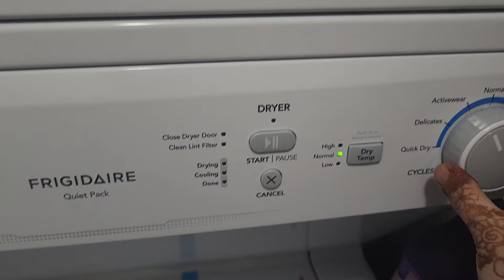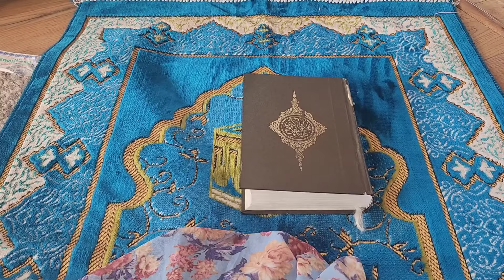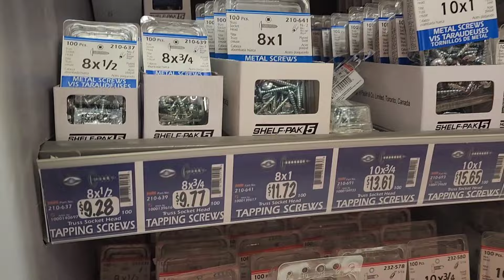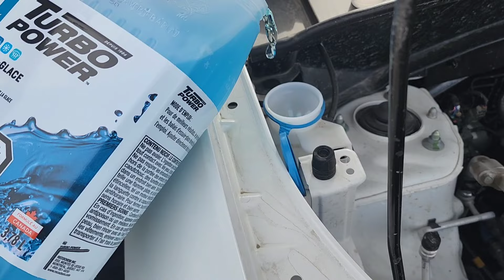Phirse Wapas Normal Routine Start🧭Canada main Small Town Main Rehne ke Drawbacks😮‍💨 Ammi ki Recipe😋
This Video is all about A day Routine life as a homemaker, wife and a mother to three kids. Here I have shown that how I manage My daily routine with my kids ,husband and our cute little Mapel (Kitten) and other activites. Right from getting up early in the morning till going to bed at night. Being a housewife and important member of our house I look after my house with all stuff like cooking, laundry, dishwashing, cleaning, dusting, grocery shopping and taking care of everyone in the family. At the same time Being a Mom I manage to prioritize my duties and responsibilities.  At last but not the least I feel so happy and enjoy my life.

As you all know when time goes it will never come back again. Soo please do spend and enjoy every time  and moment with your Family and your children's, because they grow up so fast.

Hope You all Like and Love  My videoe.

Same Time I do Appreciate your Time for Watching My Videos.